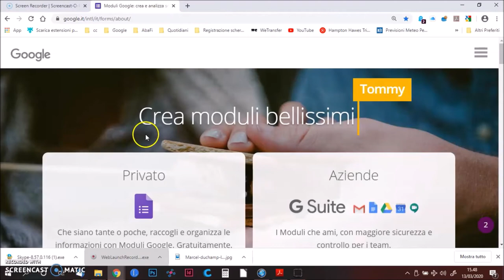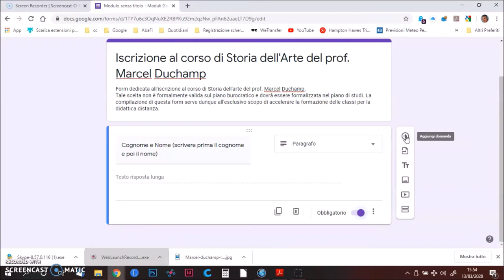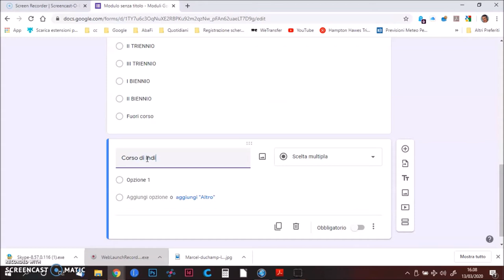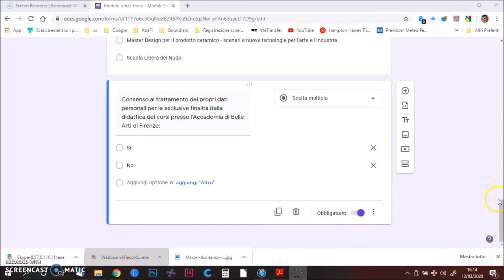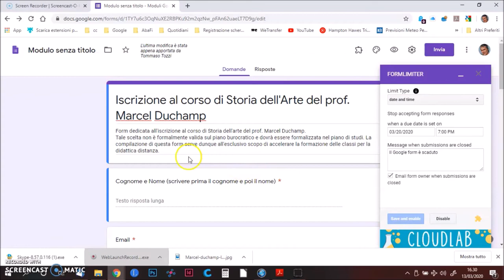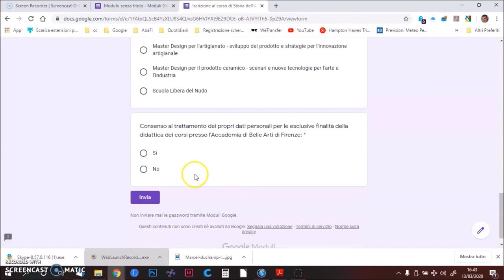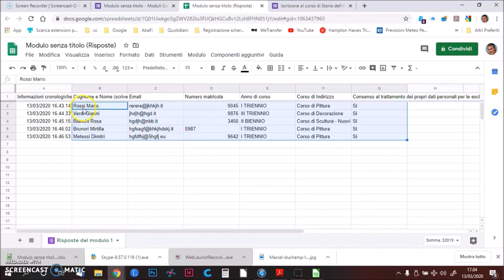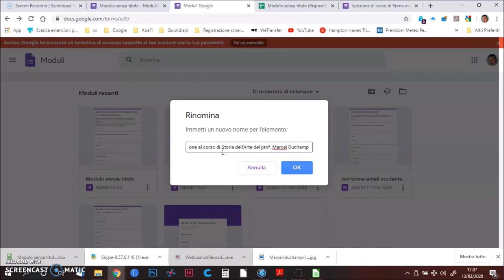Tutorial per l'uso di Google form finalizzato alla raccolta dei dati degli studenti di un corso.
Tutorial per facilitare la possibilità per i docenti durante l'emergenza Coronavirus del recepimento dei contatti email dei propri studenti tramite Google form, per poter in seguito contattarli per realizzare la didattica a distanza.
Nota 1: gli studenti devono fornire tramite il form il consenso al trattamento dei propri dati personali affinché tali dati possano essere raccolti e utilizzati per la didattica a distanza.
Nota 2: tale raccolta non deve in nessun modo legittimare l'iscrizione dello studente al corso, in quanto tale procedura dovrà essere svolta dallo studente secondo le norme procedurali previste da ogni singola istituzione.